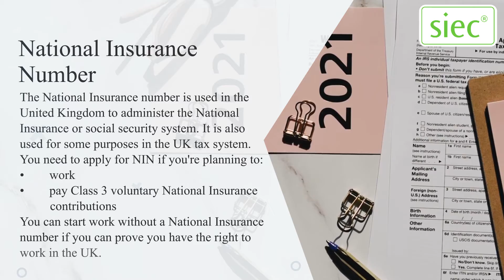What to do in the first week of arrival in the UK?